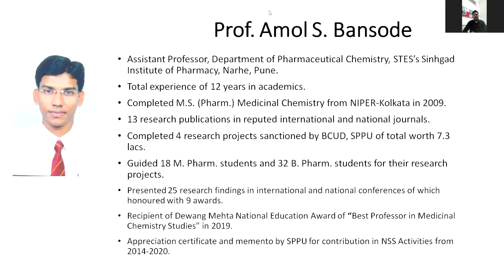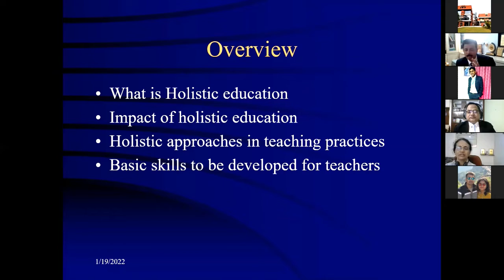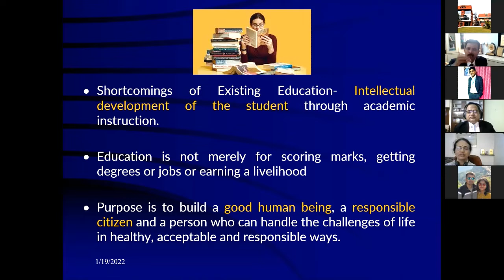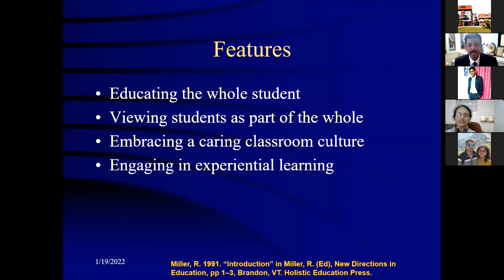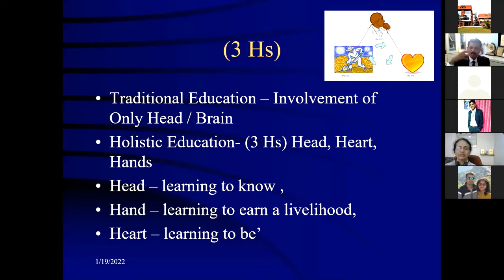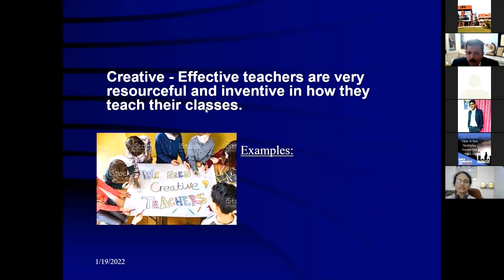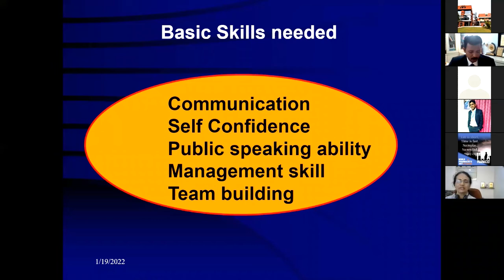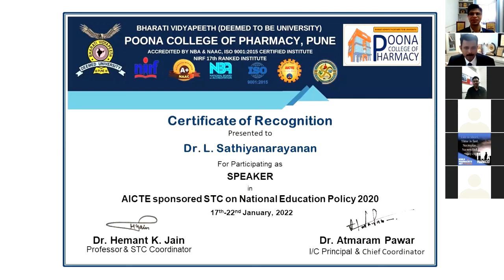Holistic Education by Dr. L. Sathiyanarayanan in STC NEP 2020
STC on NEP 2020 [1-week AICTE sponsored STC on NATIONAL EDUCATION POLICY-2020] was organized by Bharati Vidyapeeth’s Poona College of Pharmacy, Pune from 17th to 22nd Jan. 2022.
Dr. Sathiyanarayanan has taken a Lecture on Holistic Education. He explained way of thinking by teachers for effective teaching. Dr. Sathiyanarayanan is working Vice Principal, Poona College of Pharmacy, Bharati Vidyapeeth (Deemed to be University), Pune.